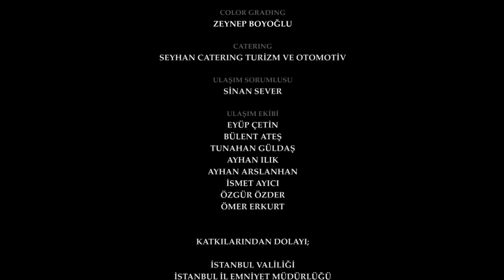The Promise Episode 167 | Romanian Subtitle | Jurământul